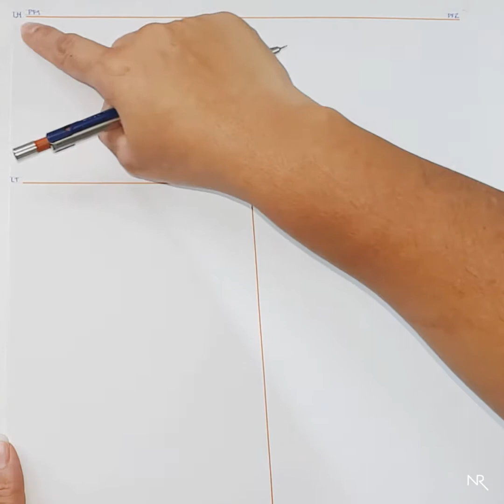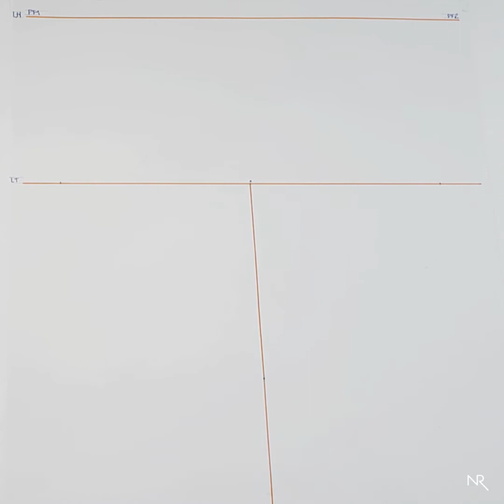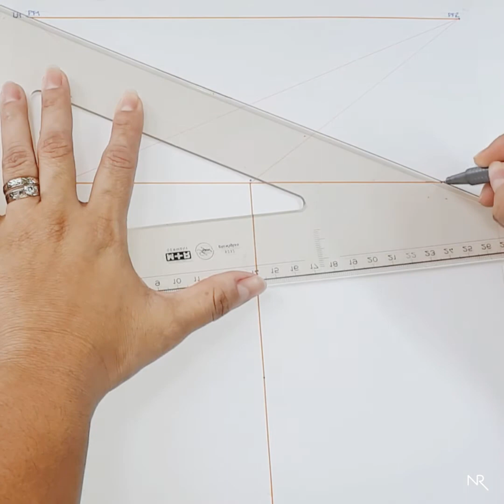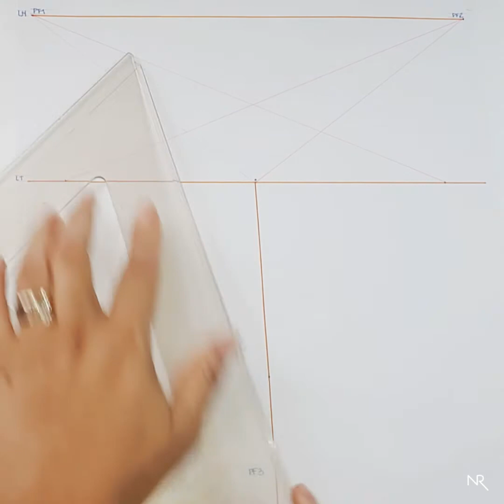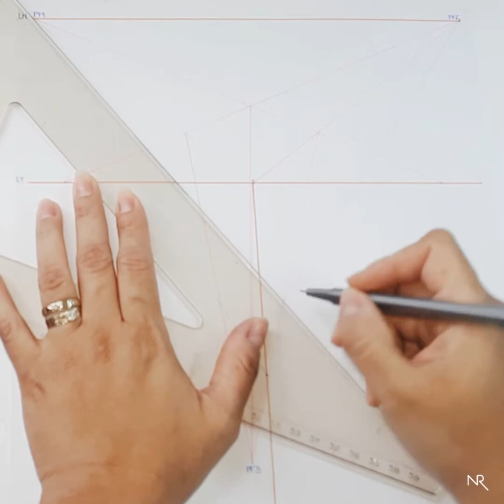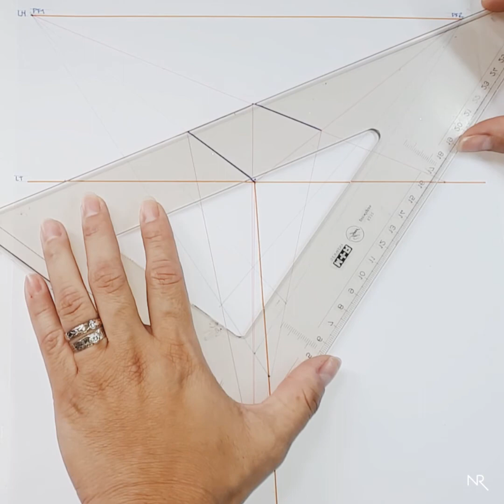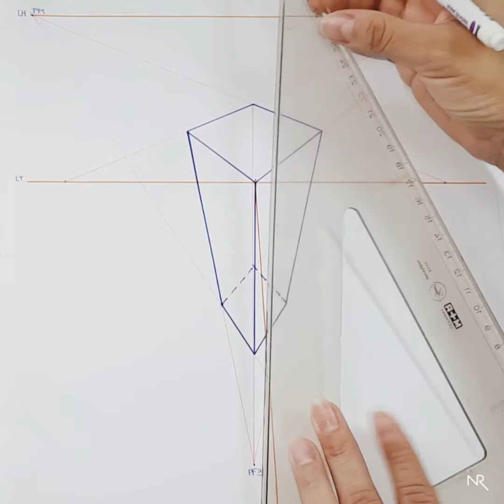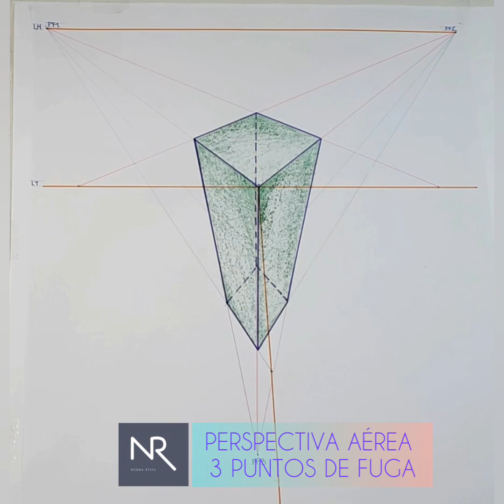PERSPECTIVA AÉREA DE 3 PF VIDEO N° 1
Utilizando los elementos de visualización LH sobre el cual se establece Puntos de Fuga 1 y Punto de Fuga 2, para medir en Perspectiva Aérea se utiliza LT sobre la cual se indican dimensiones de ancho y profundidad, mientras que para las alturas, éstas se establecen sobre la LM